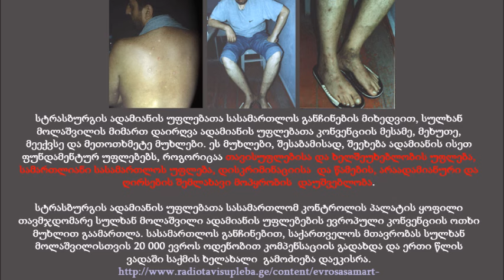სულხან მოლაშვილი არავის უწამებია ნაბიჭვარი ნიკა რურუა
სულხან მოლაშვილი არავის უწამებია - ნიკა რურუა